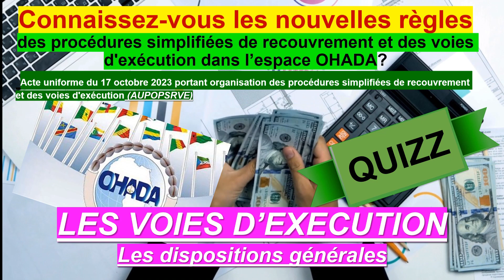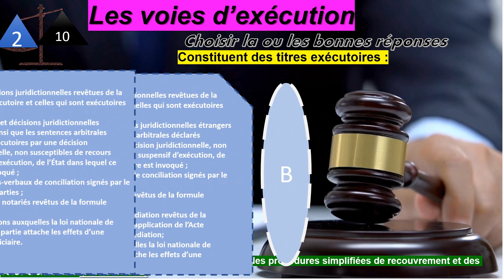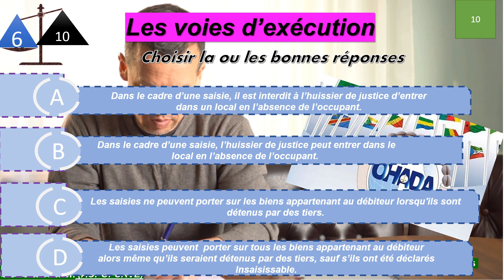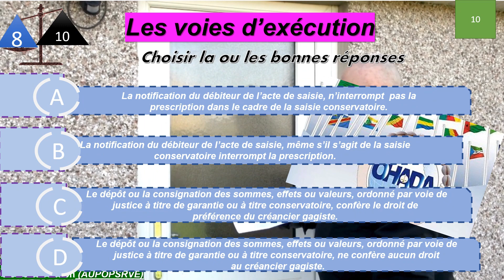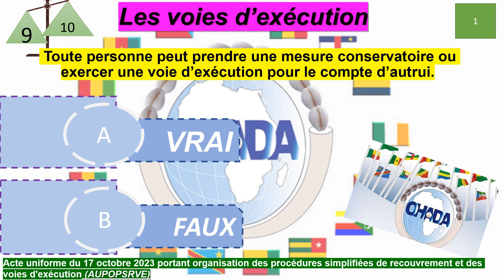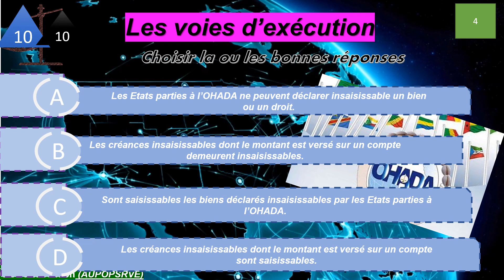Les nouvelles règles relatives aux voies d'exécution dans l'espace OHADA: les dispositions générales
e 17 octobre 2023 à Kinshasa (République Démocratique du Congo), le nouvel Acte uniforme portant organisation des procédures simplifiées de recouvrement et des voies d'exécution a été  adopté par les Etats membres de l'OHADA. Le 15 novembre 2023, il est publié au Journal Officiel de l'OHADA . Cette publication déclenche le processus d'entrée en vigueur, indépendamment de la publication au Journal Officiel des Etats Parties.

Conformément à l'article 9 du Traité OHADA et à ses dispositions transitoires et finales, le nouveau texte entrera en vigueur quatre-vingt-dix (90) jours après sa publication au J.O. OHADA, soit le 16 février 2024. Il régira les procédures simplifiées de recouvrement et les voies d'exécution engagées après cette date d'entrée en vigueur, les procédures engagées antérieurement demeurant soumises l'Acte uniforme dans sa version du 10 avril 1998.
 Comme le souligne le secrétariat  permanent de l'OHADA, cet acte uniforme porteur de très nombreuses innovations,   devrait consacrer une amélioration décisive du cadre juridique du recouvrement des créances et de l'exécution forcée au sein des pays membres de l'OHADA. Il marque un saut qualitatif d'envergure.
Cette vidéo  est un quizz relatif aux  nouvelles dispositions générales des voies d'exécution.